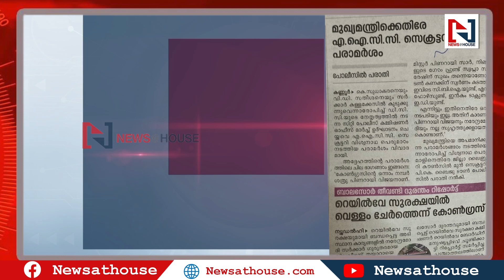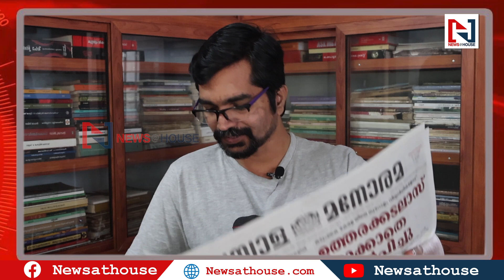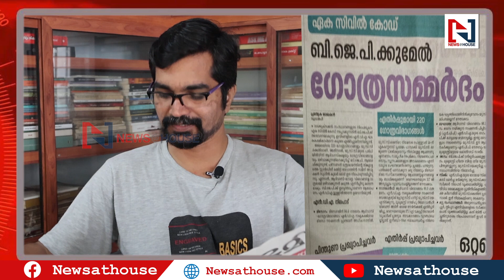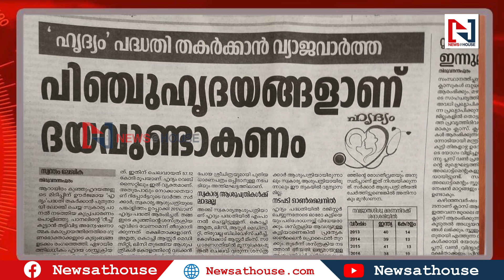മനോരമ ഏക സിവില്‍കോഡില്‍ കെപിസിസിക്ക് പ്രത്യേക അനുമതി വാര്‍ത്തയില്‍ ആശ്വസിച്ചു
1 മറുനാടന്‍ മലയാളിയിലെ റെയ്ഡ് മാതൃഭൂമിയില്‍2 സ്വന്തം സിവില്‍കോഡ് സ്വയം പൊളിച്ച് ബിജെപി
3 കെപിസിസി പ്രതികരണം ഹൈക്കമാന്റിന്റെ പ്രത്യേക അനുമതിയിലെന്ന് മനോരമ
4 സിപിഎമ്മിനെ തിരിഞ്ഞുകൊത്തി ഇഎംഎസിന്റെ നിലപാടെന്ന് മനോരമ
4 സുരേഷ്‌ഗോപി രണ്ടിടത്ത് മത്സരിക്കുമോ
5. ബ്യൂട്ടി പാര്‍ലറില്‍ പെ്ണ്ണുങ്ങള്‍ വേണ്ടെന്ന് താലിബാന്‍
6 മഴ മഴ മഴ
7 വന്ദേഭാരത് കൊള്ളാം, പിന്നാലെ വന്ദേസാധാരണ്‍
8 റിപ്പോര്‍ട്ടറിന്റെ ഹൃദ്യം പദ്ധതിക്കെതിരായ വാര്‍ത്തയുടെ പിന്നണി തേടി ദേശാഭിമാനി
9. ഉത്തരക്കടലാസ് നോക്കാതെ കൂട്ടമായി തോല്‍പ്പിച്ചു